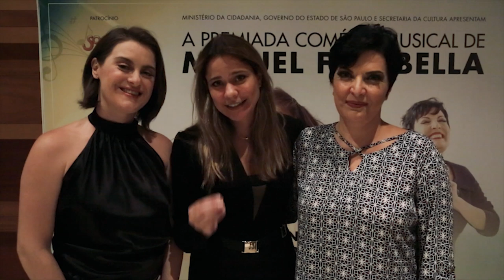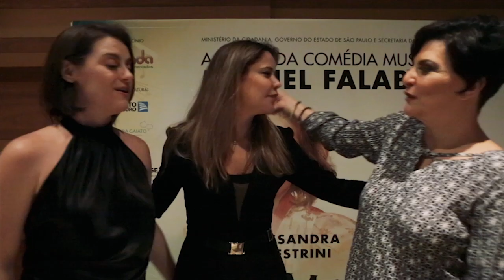Autismo - Autismo no Teatro Feedback com as Atrizes! Parte 3/3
Pessoal!

Ultima parte da nossa passagem pelo mundo do teatro com Alessandra Maestrini e Mirna Rubim. Esta é a primeira vez que fui convidada para apoiar uma peça de teatro de tal importância para evidenciar o autismo na sociedade. Aqui nesta ultima parte falamos sobre como é interpretar um personagem com desenvolvimento atípico e um típico e como é o feedback dos pais e público!